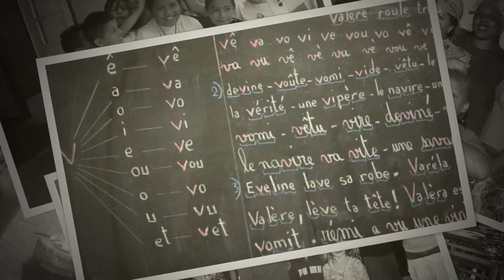2013 Open Hearts Foundation Honoree • Maria D'Angelo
Children's Lifesaving Foundation